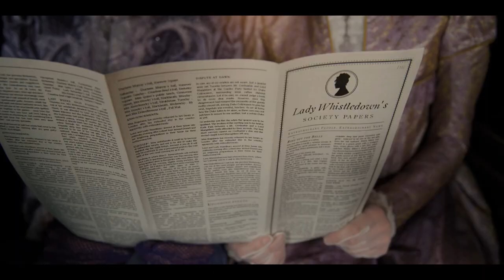MyBridgertonScore Spitfire Competition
Scoring competition  ho usato la Discover di Spitfire e alcuni suoni gratuiti di VSL.